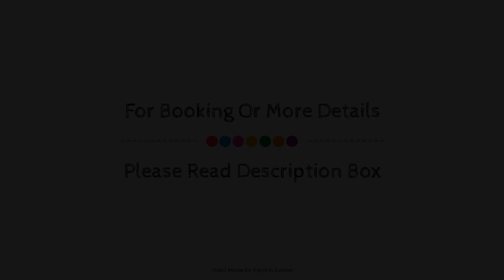Hotel Vauban Briancon Serre Chevalier, France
About Property:
Vauban Hôtel Restaurant is a popular choice amongst travelers in Briancon, whether exploring or just passing through. The hotel offers a wide range of amenities and perks to ensure you have a great time. To be found at the hotel are meeting facilities, family room, restaurant, elevator, bar. All rooms are designed and decorated to make guests feel right at home, and some rooms come with heating, wake-up service, desk, mini bar, balcony/terrace. The hotel offers various recreational opportunities. A welcoming atmosphere and excellent service are what you can expect during your stay at Vauban Hôtel Restaurant.
Searching For
1. Hotel Vauban Briancon Serre Chevalier
2. Hotel Vauban Briancon Serre Chevalier Virtual Tour
3. Hotel Vauban Briancon Serre Chevalier Rooms
4. Hotel Vauban Briancon Serre Chevalier Amenities
5. Hotel Vauban Briancon Serre Chevalier Videos
6. Hotel Vauban Briancon Serre Chevalier Offers
7. Hotel Vauban Briancon Serre Chevalier Deals
Audio Credit:
Track Title: Reasons To Hope
Artist: Reed Mathis